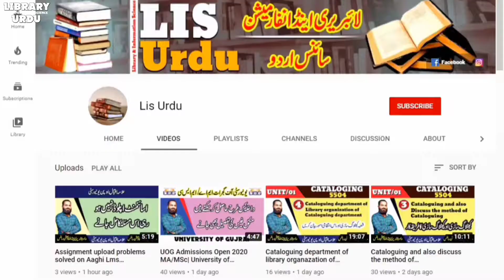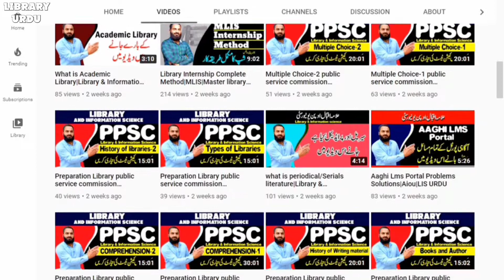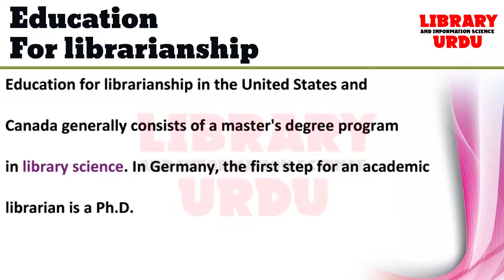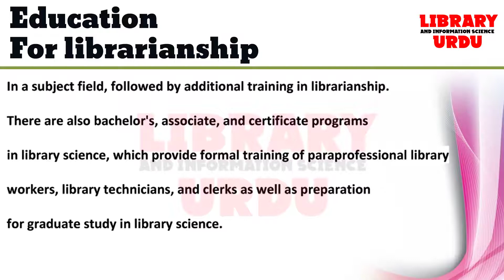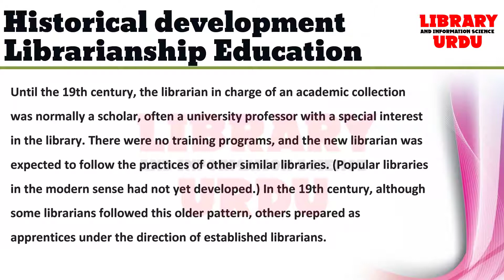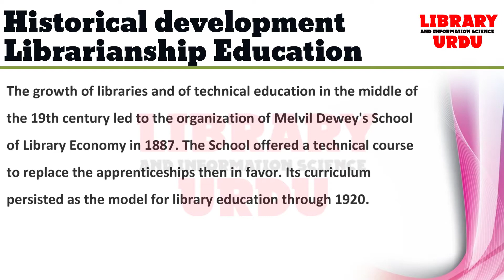History of Library Education Urdu/Hindi|Cousre Code 5500|Mlis Aiou|LIS URDU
Class:Master in library & Information Science
Book:FOUNDATION OF LIBRARIANSHIP
Course Code:5500   Unit_09
In This Video History of Library Education Urdu/Hindi for the students of library and information science.

!!...Purpose...!!